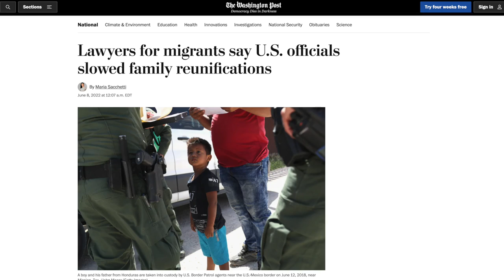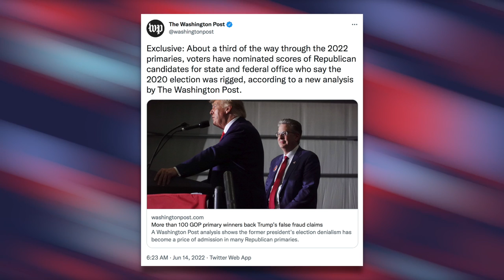WATCH: Bernie Sanders Calls Out Lindsey Graham’s Corruption in Debate on Fox Nation